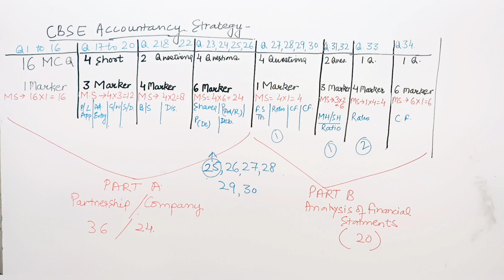Must do _ listen the strategy for your accountancy exam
Strategy to be followed for accountancy exams.
format of CBSE accounting format